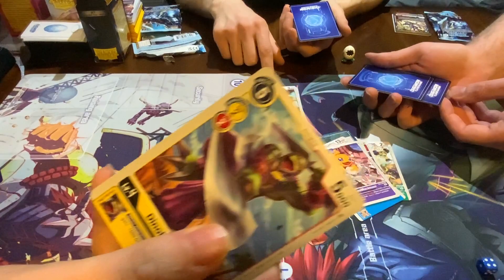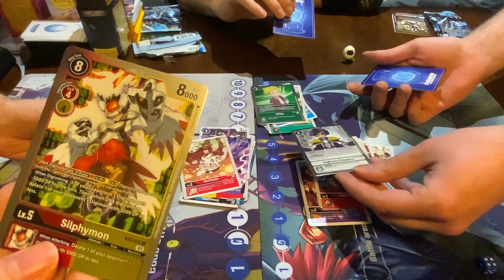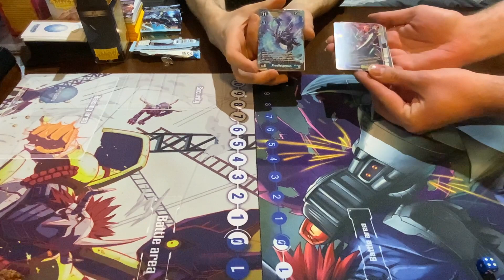Part 2 - Tri Duel! - Digimon tcg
am i winning ?